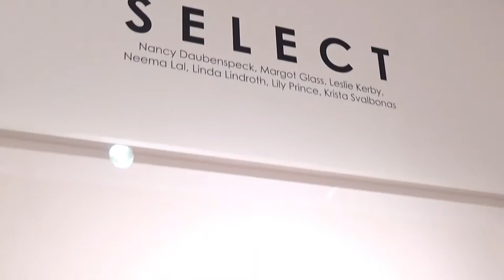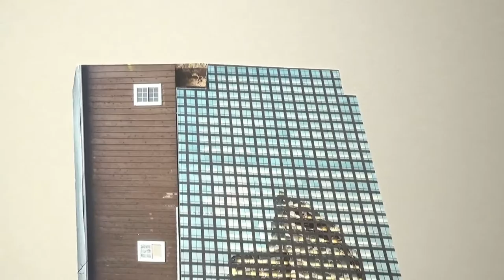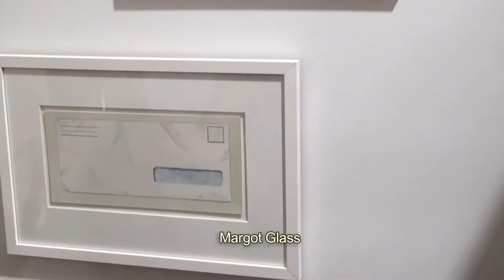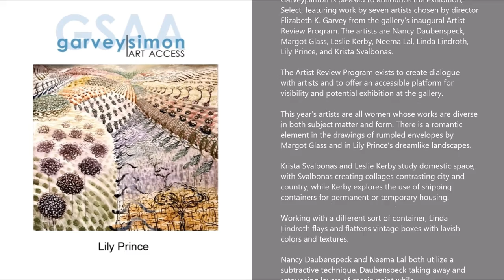GARVEY | SIMON - Group Exhibition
Artist: Nancy Daubenspeck, Margot Glass, Leslie Kerby, Neema Lal, Linda Lindroth, Lily Prince, Krista Svalbonas
Exhibition Title: SELECT
Exhibition Dates: August 4 – 20, 2016

Garvey|Simon is pleased to announce the exhibition, Select, featuring work by seven artists chosen by director Elizabeth K. Garvey from the gallery’s inaugural Artist Review Program. The artists are Nancy Daubenspeck, Margot Glass, Leslie Kerby, Neema Lal, Linda Lindroth, Lily Prince, and Krista Svalbonas.
The Artist Review Program exists to create dialogue with artists and to offer an accessible platform for visibility and potential exhibition at the gallery. This year’s artists are all women whose works are diverse in both subject matter and form. There is a romantic element in the drawings of rumpled envelopes by Margot Glass and in Lily Prince’s dreamlike landscapes. Krista Svalbonas and Leslie Kerby study domestic space, with Svalbonas creating collages contrasting city and country, while Kerby explores the use of shipping containers for permanent or temporary housing. Working with a different sort of container, Linda Lindroth flays and flattens vintage boxes with lavish colors and textures. Nancy Daubenspeck and Neema Lal both utilize a subtractive technique, Daubenspeck taking away and retouching layers of casein paint while Lal sandblasts her glass sculptures.